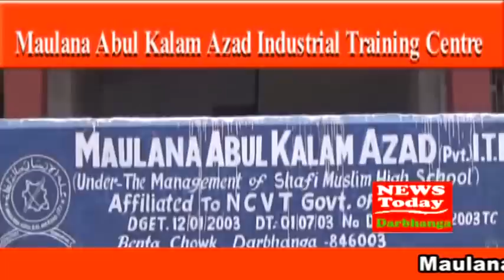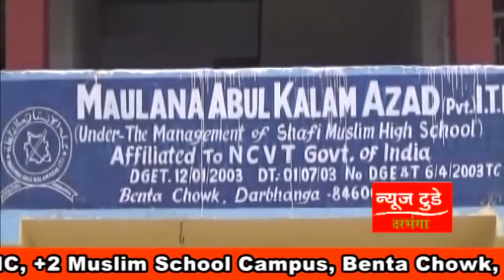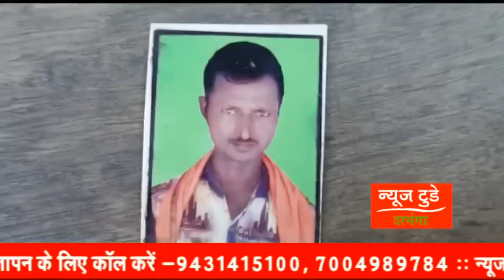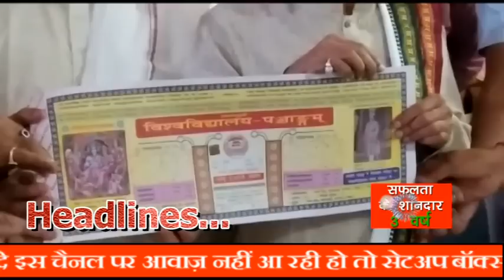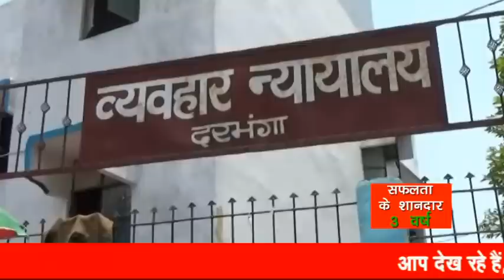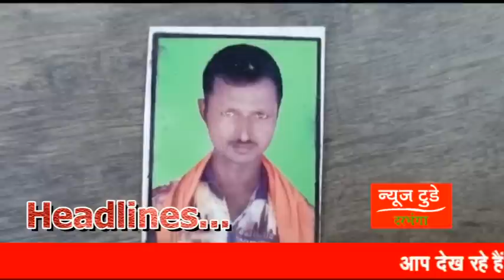NEWS TODAY DARBHANGA 19 June 2021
हर ख़बर